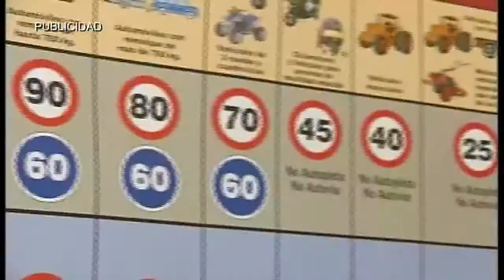AN CALENDARIO DEPORTIVO 040214